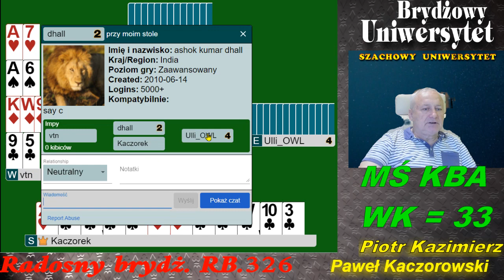Radosny Brydż RB.326.